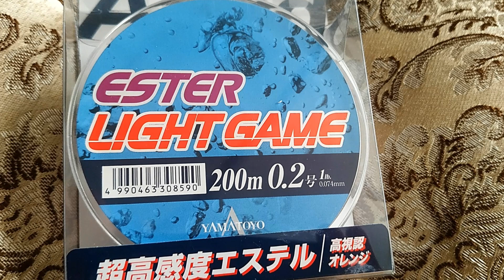Мормышинг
Дошли и мои руки до эстера,наконец то решил попробовать.Брал самый тонкий,специально под мормышку.Размотка в 200 метров прям заманчивой показалась,но вот как то подозрительно быстро эти 200 метров на катушку намотались,шнур в таком диаметре с размоткой в 150 подольше наматывается.Сдаётся мне где то наеб...,толи производитель поскромничал,толи в магазине решили лишнее отмотать,всё-равно ведь ни кто рулеткой мерить не будет.Эстер на ощупь,ну монка и монка,гладкий мягкий,чем то на колмик ксило похож,вот только растяжения ни какого,а разрывная та же,да ещё и память присутствует.Попытался мормышками 0.15 и 0.2гр. половить,а они даже спираль не выпрямляют,более-менее катушечную память только мормышка 0.3 выпрямила.Заброс на уровне монолески того же диаметра,только когда ради интереса привязал полтора грамма,только тогда стало видно преимущество в забросе.Боковой ветер точно так же осложняет ловлю как и с монкой,и шнуром,так же не заметил,чтоб что то там быстрее тонуло.Тянет очень сильно воду,на видео скорее-всего не видно,но водичка по эстеру прям до тюльпана поднимается,значит зимой с обмерзанием  жопа будет.Ну и прочность пипец конечно,малейший задев,загиб,прижим, в дальнейшем 100% обрыв,даже с учётом того,что использовал кусок флюра в качестве шок лидера,за час рыбалки две мормышки в минусе,чуть шерканул об камыш во время проводки и следующий заброс сразу минус.При обрыве поросячий хвостик,который ни как не выпрямляется и его нужно отрезать,при бороде всё тоже скручивается,при попытке выпрямить,появляются переломы,после чего эстер при малейшем натяжении рвётся.Ну и о какой-либо чуйке речи совсем не идёт,понимаешь что на крючке рыба,только когда она уже попалась,а как она клевала,как мормышка себя ведёт,это всё чисто на интуиции.Я понимаю,что рыбка полумёртвая и ростом совсем никакая,но с нанофилом даже такую шелупонь намного интереснее ловить.Вообщем у меня эта хреновина не задержится,просто смысла его где то применять не вижу,если форельку им ловить,так нужно диаметр в разы толще шнура брать и всё преимущество в забросе,за счёт толщины уйдёт,да и на наших водоёмах,перевязываться после обрывов замучаешься.Короче совершенно бесполезная для меня вещь)))